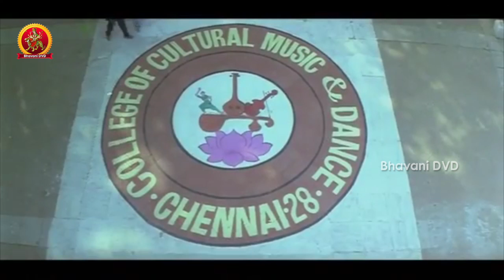Ajith Action Introduction Scene - Adbutham Movie Scenes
Watch Ajith Action Introduction Scene.

Starring: Ajith, Shalini, Raghuvaran, Raadhika, Nassar and among others.

Produced by  V. Sudhirkumar, V. Sumanthkumar.
Music composed by Ramani Bharadwaj.